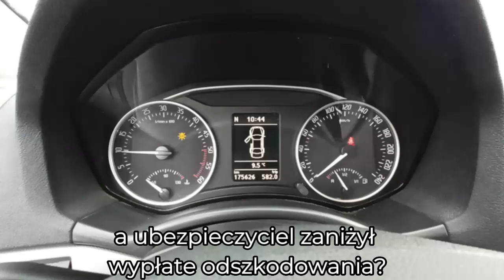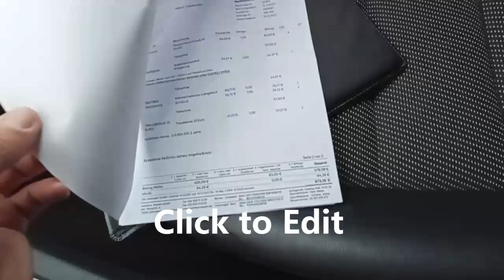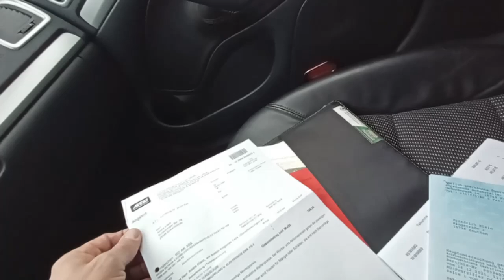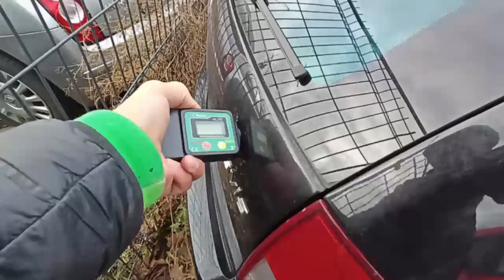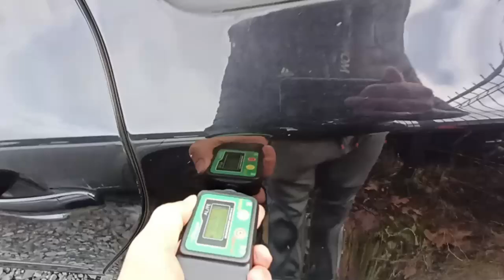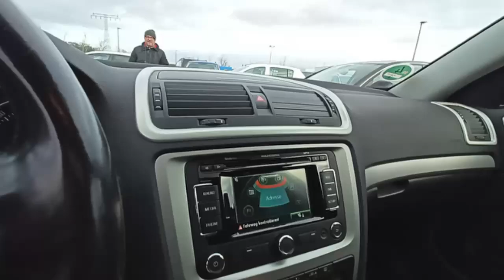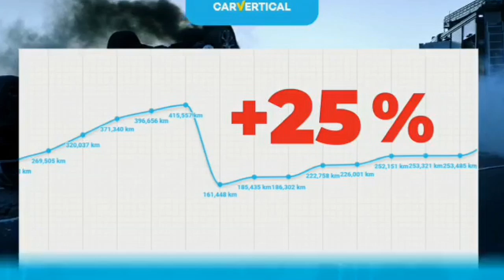Kupuje na Zlecenie Widza Skoda Octavia 2012r Skóra Xenon Navi Servisy Tempomat Bezwypadkowa